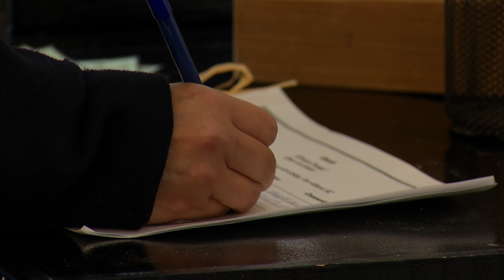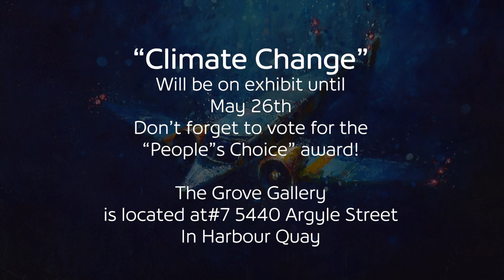Climate Change Exhibit at The Grove Gallery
The Grove Gallery is hosting an exciting and thought-provoking exhibit titled "Climate Change" featuring 23 local artists.  With pottery, wood, watercolour, oil, acrylic, and sculpture, it is a wide ranging look at how Climate Change is viewed by valley residents.  This exhibit runs until May 26th